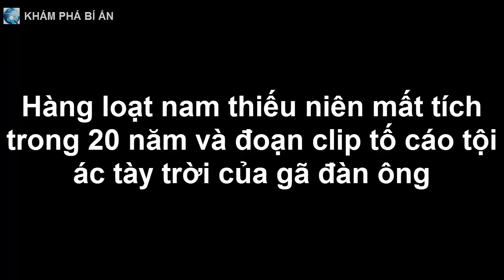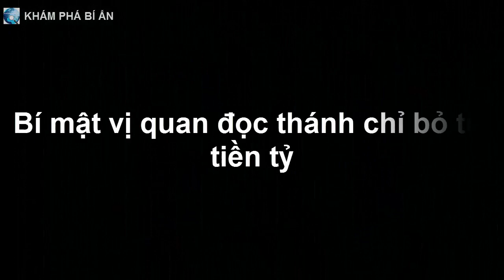Hàng loạt nam thiếu niên mất tích trong 20 năm và đoạn clip tố cáo tội ác tày trời của gã đàn ông